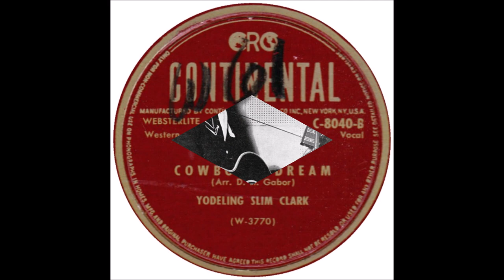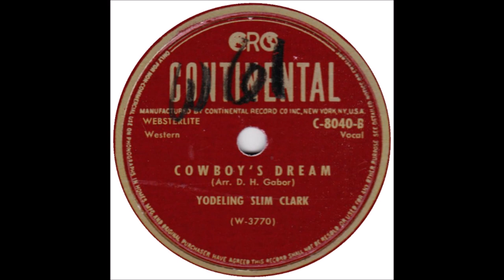Yodeling Slim Clark - Cowboy's Dream (c.1947).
(Traditional - aka Roll On, Little Dogies, Roll On).
 Recorded 1935 by San Angelo Cowboy Quartet

Issued on Continental 8040 B.

Slim Clark (gt/yodelling/vcl solo).
Arranged and  Produced by Don Gabor

         1989 Massachusetts CMA Hall of Fame
         1996 Walkway of Stars Nashville, TN
         2000 Cowboy Hall of Fame (posthumous)